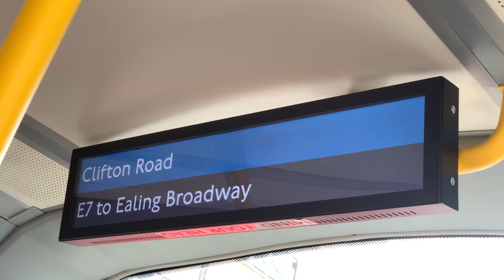E7 to Ealing Broadway